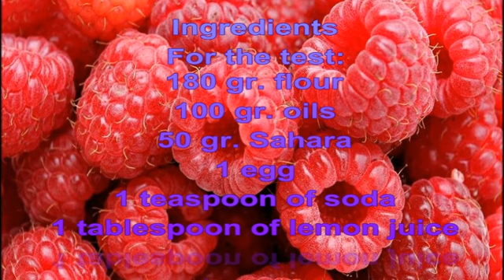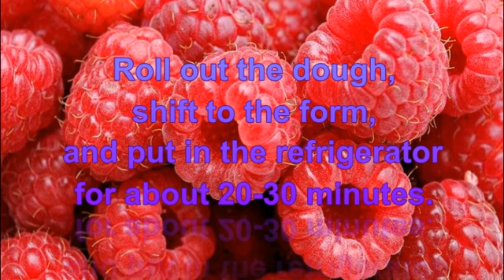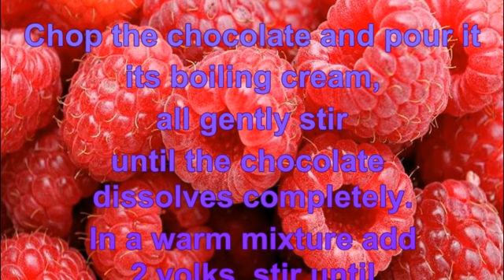Raspberry pie with white chocolate